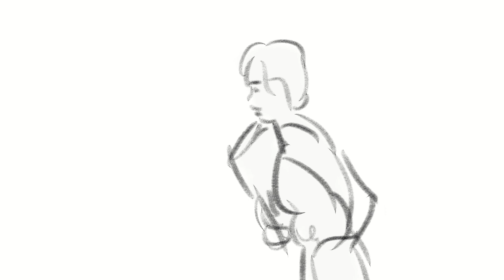Jackie Chan Rough Animation Study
Studying movies with a lot of movement to learn how to use timing charts properly

In the first part, my charts were bonkers. But, then I learned it was more about "spacing" and favoring one frame over another and started using them to just suggest favoring and the number inbetweens instead of specifying exact frame placement.